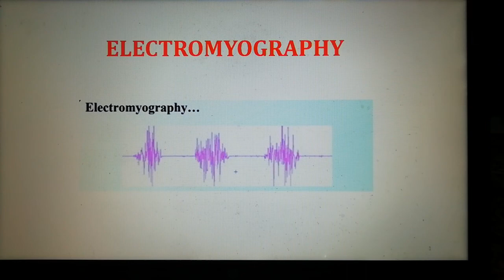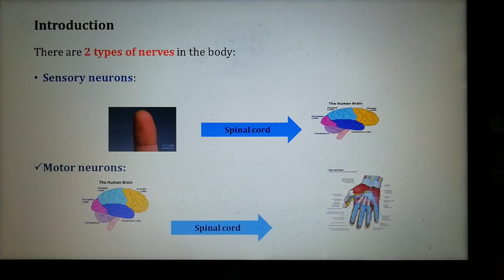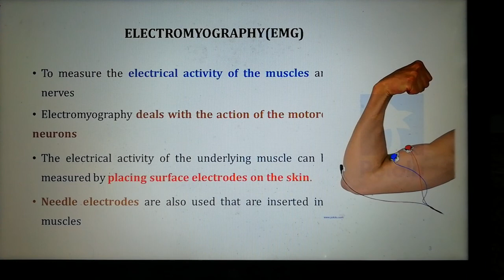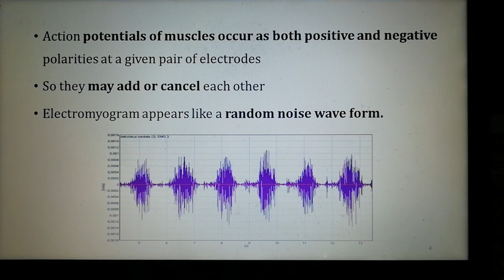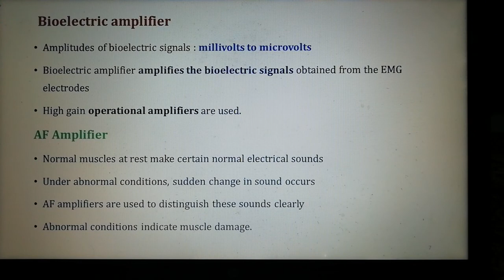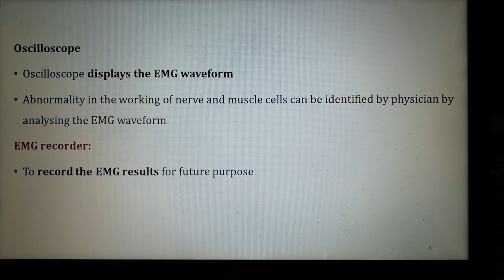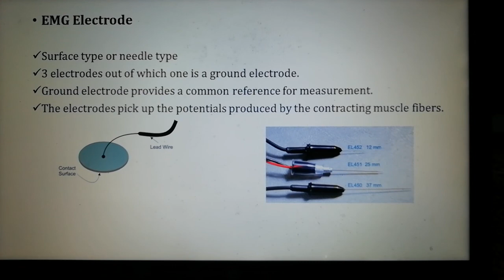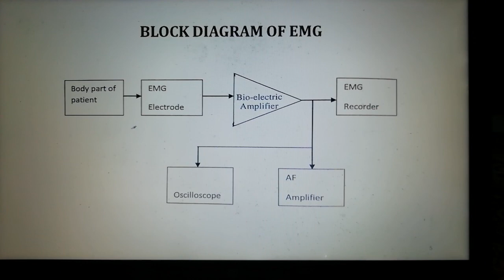EMG simple explanation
EE372 Biomedical instrumentation
by Sarathkumar S